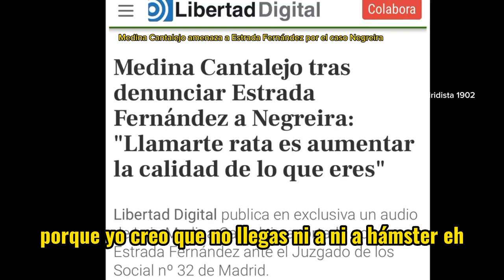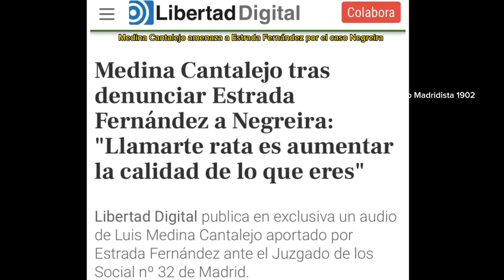Amenazan al árbitro que denunció a Negreira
Se filtra un audio de Medina Cantalejo presidente del CTA amenazando al árbitro que denunció a Negreira por la corrupción del fútbol español

Toda la actualidad sobre el escándalo del caso Negreira

Subscríbete y deja tu like